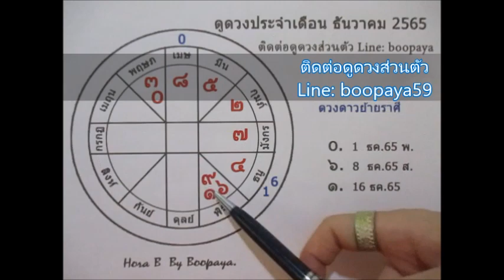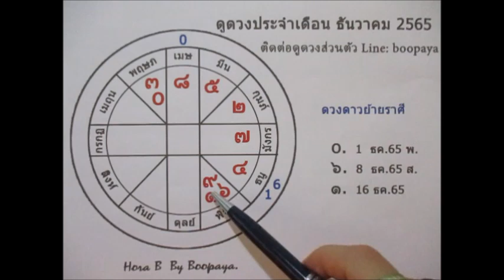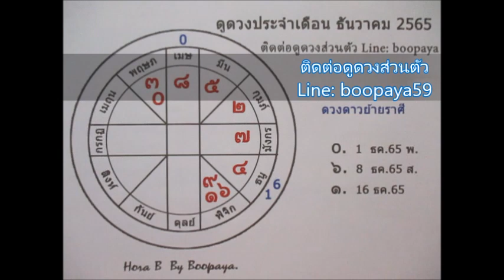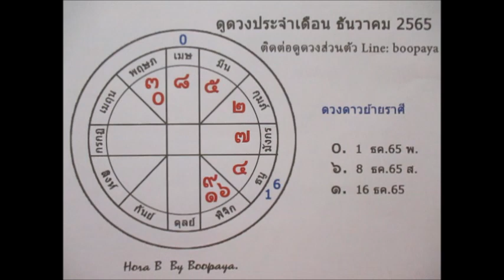ดูดวงราศีกรกฏเดือนธันวาคม 2565 ความสมหวังกับการลงตัวที่ดีขึ้น Line:boopaya59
ดูดวงราศีกรกฏเดือนธันวาคม 2565 ผู้ที่เกิดช่วง 15 กค.-16 สค
ติดต่อดูดวงส่วนตัวกับช่องบลูพยากรณ์หรือเช่าบูชาตะกรุดหินมงคล Line:boopaya59